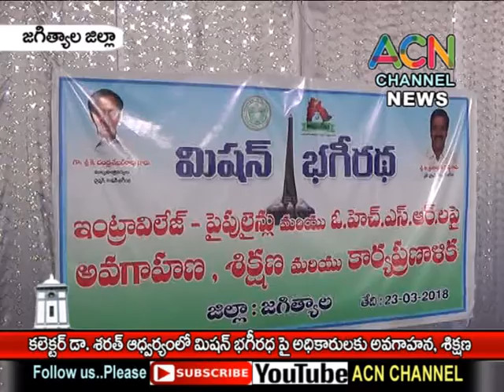JGL DIST COLLECTOR DR. SHARATH REVIEW MEET ON MISSION BHAGEERTHA